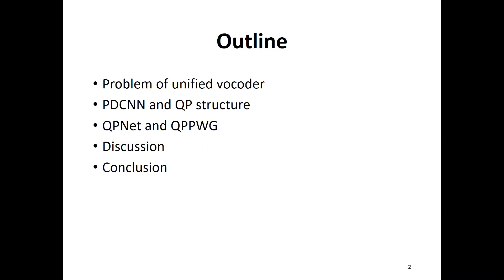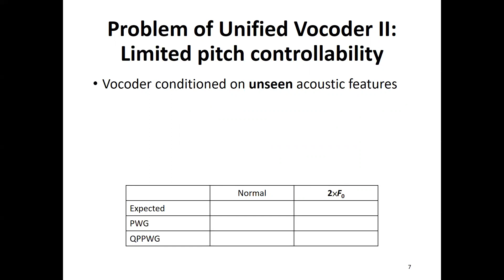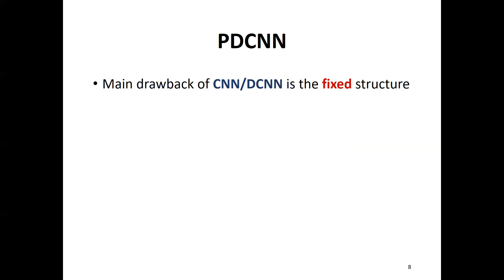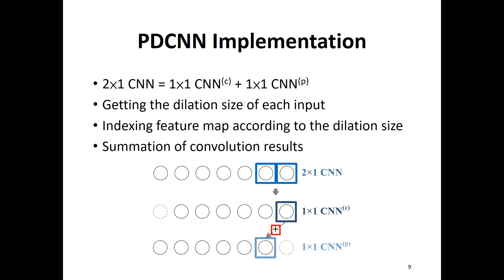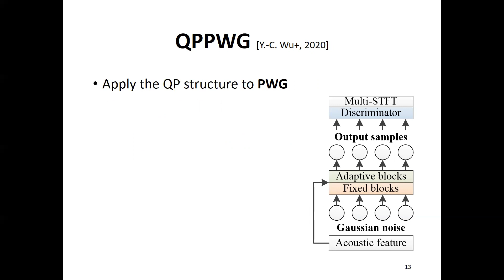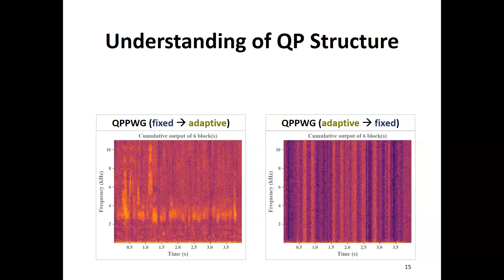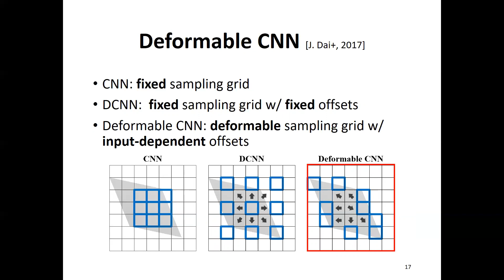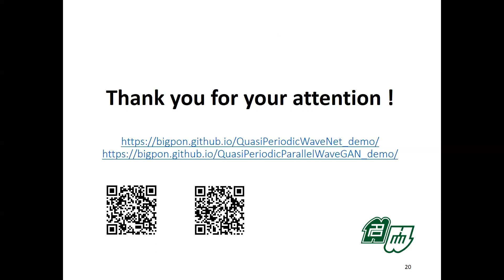[2020] 語音生成 (壹): Quasi Periodic 語音訊號生成模型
QPNet及QPPWG語音生成模型簡介